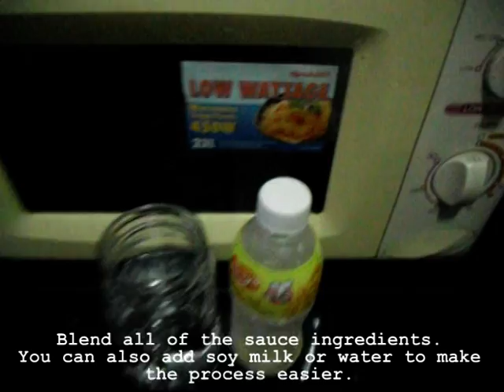Indi's Veggies Life: Vegan Cheesy Spaghetti Recipe 🍝🧀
Hi, my name is Indi! This new series will show you how I survive as the only vegan in my "meat-eater" family! :D

Hai, namaku Indi! Di serial baru ini aku akan menunjukan kepada kalian bagaimana caranya aku bisa survive sebagai satu-satunya vegan di keluargaku yang "pemakan daging" :D

xx,

Indi Sugar